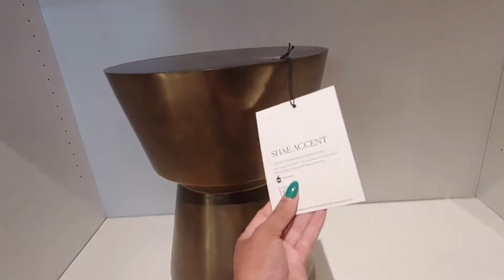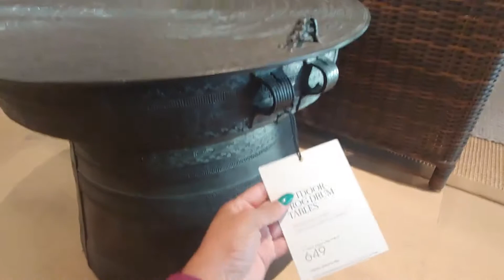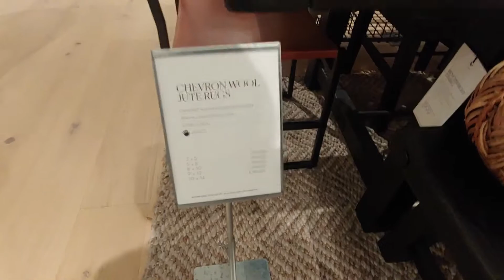POTTERY BARN SHOP WITH ME 2021//HOME DECOR SHOPPING 2021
Hello world, I wanted to share this pottery barn shop with me for 2021.  I am looking for a new couch so maybe I find something I like for my family. I hope you enjoy this shopping trip.

Hi, My name is Tj and I share home decor, cleaning motivation, and life style videos. I hope anyone that watches my videos are inspired, motivated and learn from my videos.